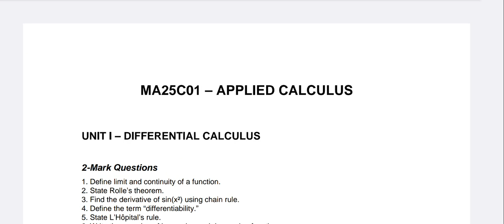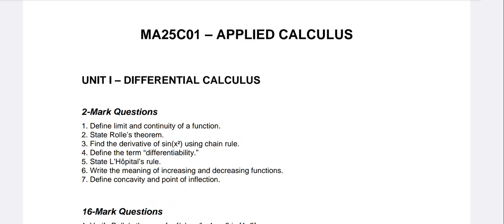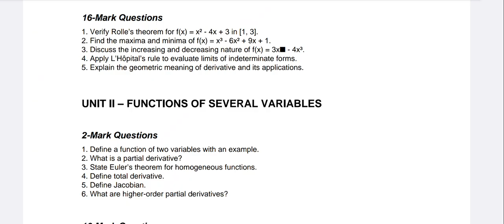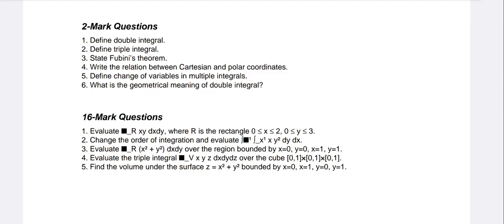MA25C01|Important questions|Applied Calculus|Engineering Maths1|Engineering king